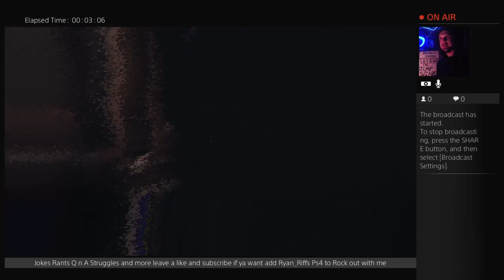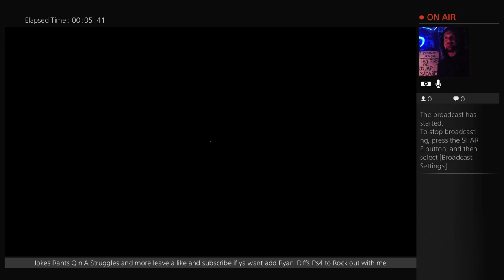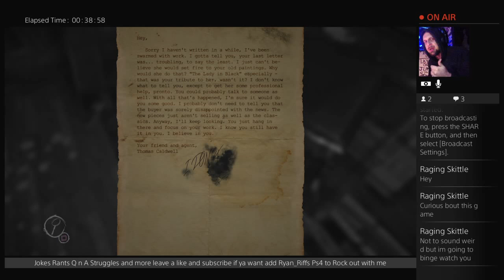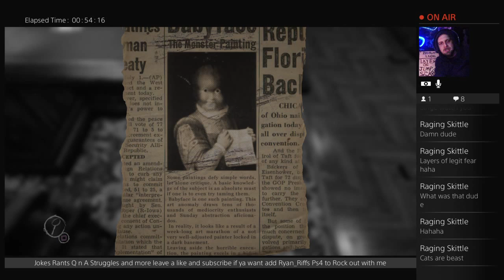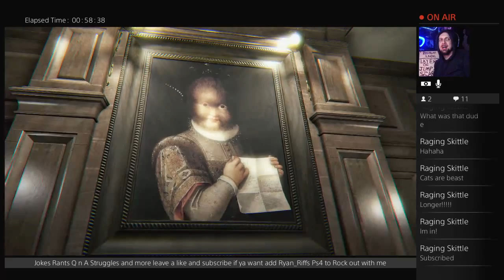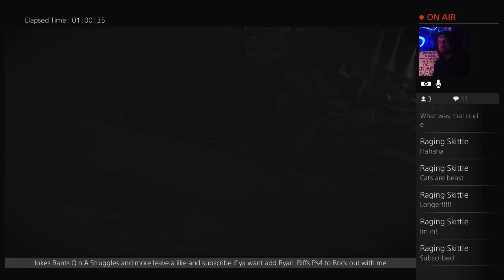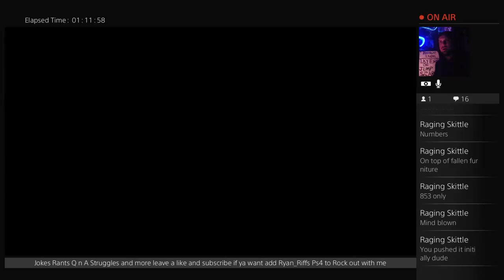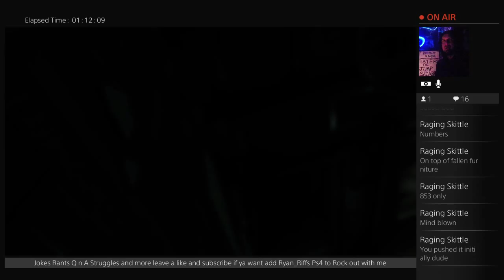Layers of Fear Ep3 | RiffRaff Gaming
Comedy, Gaming, Hang outs, Rants, News, And whatever else i can think of. Peace and love. Riffamaniac's Unite!